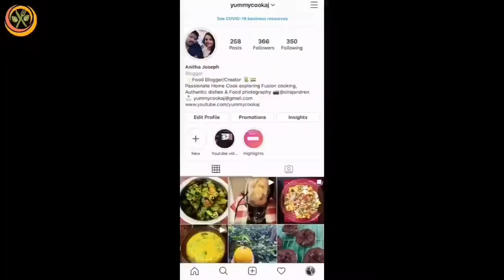Grilled Panner Sandwich + Green chutney | Paneer sandwich recipe | Simple healthy paneer sandwich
Hi Friend’s in today’s video,I have made yummy, tasty and very healthy Grilled Paneer sandwich.
Super low in calories for all weight watchers and highly nutritious.
I have also prepared fresh green chutney to make paneer sandwich.
Do try this healthy recipe at home and enjoy !!!

Wonderchef Nutri Blender

Highland cast iron dosa tawa

Hawkins Futura Curry pan

Bergner stainless steel fry pan

Bhagya Cast iron skillet pan 8 inch

Borges Durum wheat pasta normal colour

Fresh mint/coriander leaves - Lots
Tamarind - small lemon sized
Ginger - 1 small inch

Store chutney in airtightbox  if moving in fridge.Will hold shelf life of 2-3 weeks

**Paneer sandwich Ingredients**
Sandwich bread - 4 slices ( U can use normal bread too)
Green chilli - 2 (as per spice level)
Pepper powder-1 tsp
Salt - A pinch (Don’t add more)
Paneer - 100 gm crumbled
Green chutney - As reqd to spread
Veg mayonnaise - As reqd to spread
Butter - 3 to 4 tbsp ( Room temperature)

Do try this sandwich menu at home and Enjoy !!!
Yummy Cooking & Baking !!!